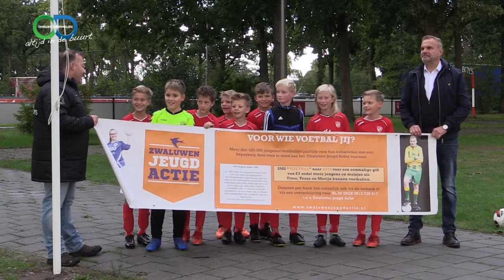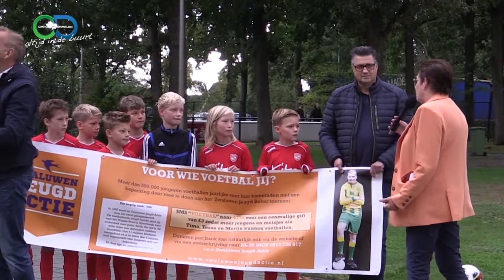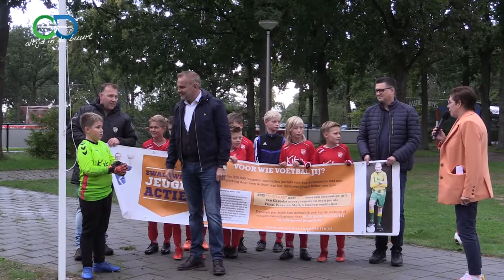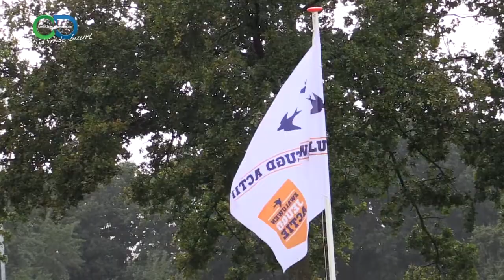Madese Boys Zwaluwe Jeugd Actie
Madese Boys - Zwaluwse Jeugd Actie
Op de derde zaterdag in september vindt ieder jaar de KNVB Zwaluwen Jeugd Actie plaats. Deze actie bestaat al ruim 60 jaar en zet zich in voor kinderen met een beperking. Madese Boys steunt deze actie en op zaterdag 17 september vond de kick-off bij Madese Boys plaats. Op zaterdagochtend werd rond 8.30uur bij Madese Boys de speciale actievlag gehesen door Siebe van Dongen, jeugdspeler van JO11-2 en voorzitter Anton Vissers. Zij werden ondersteund door de JO11-2 en Betty Schelle van de KNVB. Aansluitend werd op deze ochtend gecollecteerd voor het Prinses Beatrix Spierfonds en Spieren voor Spieren voor wetenschappelijk onderzoek van oorzaak en behandeling van spierziekten bij jongeren.